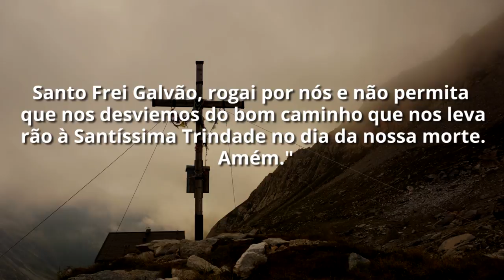Oração a Frei Galvão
Alcance curas com a intercessão do poderoso Frei Galvão.

E mais:

“Medalha Milagrosa me salvou”: veja relatos de graças de Nossa Senhora da Medalha Milagrosa

São Judas Tadeu pode ajudar a melhorar a sua vida